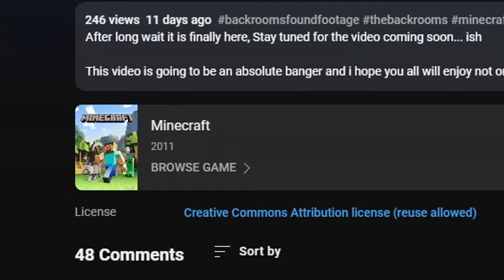Stampys Lovely World: The Aftermath.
I cooked. i cooked.

Of course Inspired by @stampycat , the creator of the lovely world

Stampy's lovely world, as we all know a staple of early Minecraft YouTube, shaping so many childhoods including myself. let me not yap about that u know basically everyone and their cousins dog has spoken about this topic, but what i want to find out is, what happened after hit the target took over.

I put alot of effort and time into making these videos, so a subscription or even a comment telling me u enjoyed helps alot!!!

-TIMESTAMPS-
00:00 Introduction
01:40 The PREPERATION
01:53 Entering The FUNLAND
04:30 Stampys Lovely Shops
04:50 Stampy's House Looks Weird...
05:27 The ENCOUNTER.
06:59 Saviour
07:24 Ending